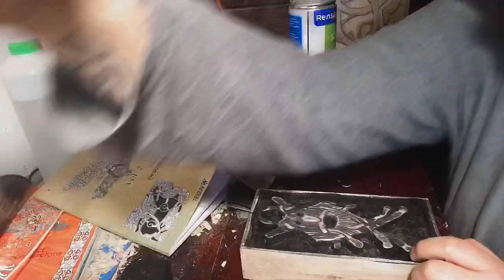ChmielVlog WARSZTAT CHMIELA #2 DŁUBANIE W DREWNIE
Kolejny filmik z serii WARSZTAT CHMIELA. Uczę się tutaj dłubać małymi dłutkami w drewnie i próbuję zrobić sobie ozdóbkę na kominek - stylizowaną na nordycką maskę odganiającą zle duchy. ;) Nie wychodzi tak jak chciałem ale będzie kiedyś dobrze.